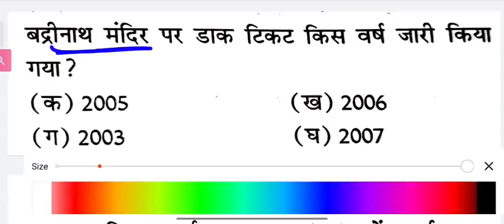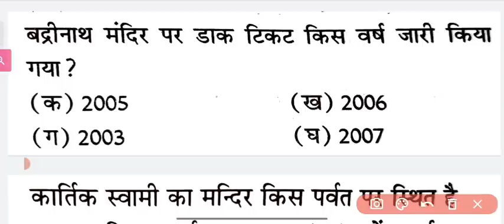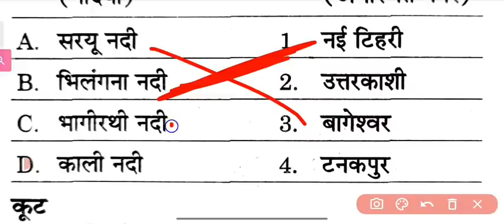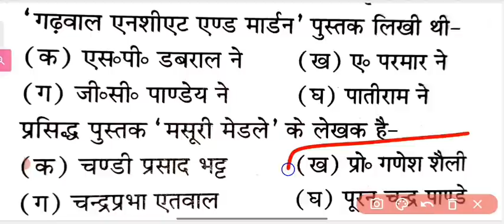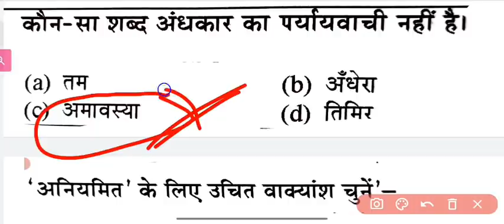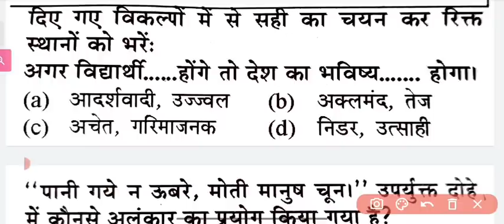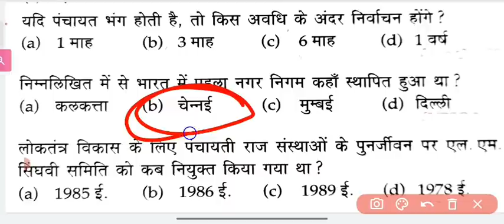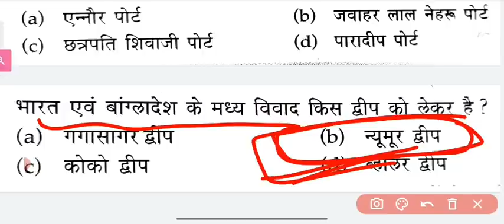उत्तराखण्ड पुलिस कांस्टेबल ऑनलाइन क्लास 2022 😍 || Uttarakhand Police Paper 2022 ||uk police physical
सर्च करें

uttarakhand police gk question 2022
uttarakhand police online classes
uttarakhand police bharti 2022 online classes